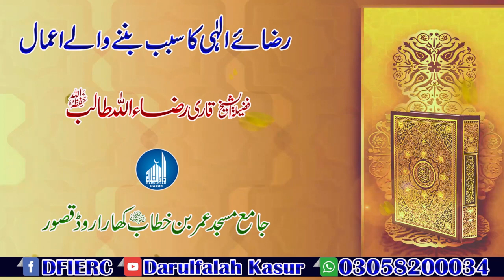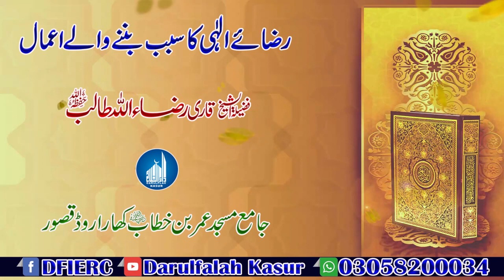Khutba Jumah By Shaikh Hafiz Raza Ullah Talib Sahib || Topic Razay Ellahi Ka Sabab Banany Waly Aamal